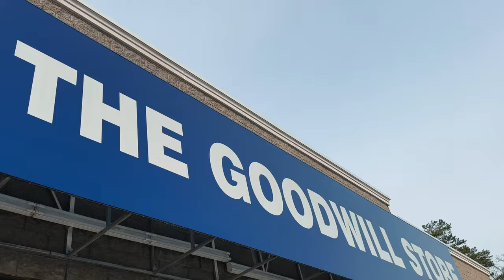chill day thrifting and making soup! | vlogmas day 9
having a chill day doing a little thrifting for clothes and making one of my favorite soups! Also a bit of a chat about my experience so far with vlogmas :)

Vlogmas Schedule : full vlogs on odd days, mini vlogs in shorts on even days.